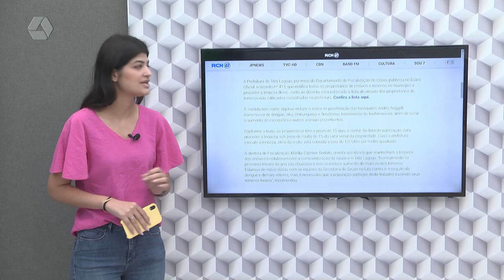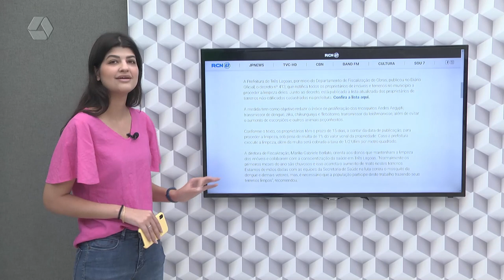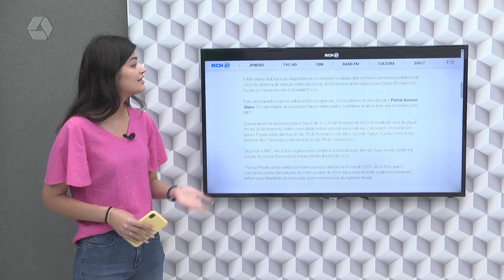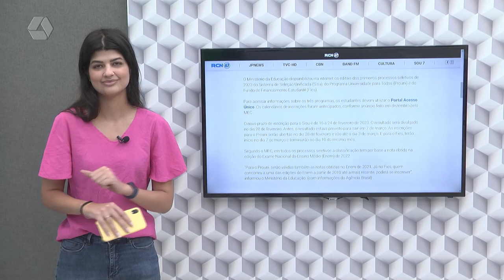Confira os destaques do portal RCN67